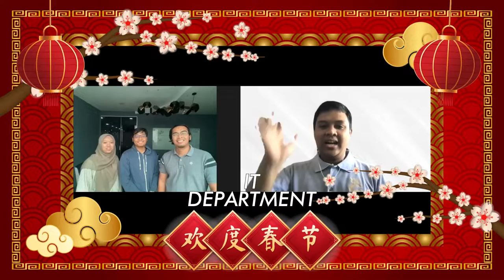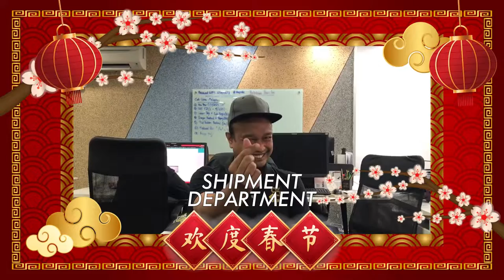HAPPY CHINESE NEW YEAR 2022